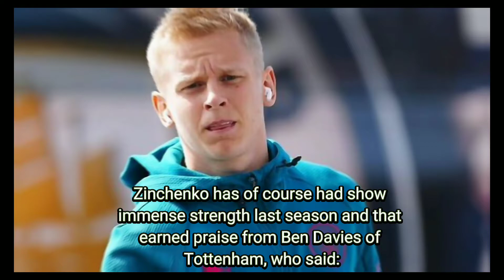Report: Arsenal can sign 'standout' player for £35m, Edu is deep in talks to buy him now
Arsenal can sign versatile Oleksandr Zinchenko from champions Manchester City for £35 million this summer.

The Daily Mail report that the Gunners are in talks with Mikel Arteta’s former club over the signing of the Ukrainian international.

And he can leave if Arsenal pay City’s asking price, which is £35 million, according to the report.

That would help Pep Guardiola’s men fund the signing of a new left-back, with Marc Cucurella at Brighton their number one target.

Arsenal have of course made one signing from City already this summer, in the shape of Gabriel Jesus, who will now be their main man.

It is a bit less clear cut that Zinchenko would play every week if he made the move to Arsenal, and he would likely want to play in midfield.

Some Gunners fans may see him as an upgrade on Granit Xhaka, in terms of a left-footed central midfielder, with more calmness and great technique.
Zinchenko has of course had show immense strength last season and that earned praise from Ben Davies of Tottenham, who said: “The way that Zinchenko has handled it all in the media is a real credit to him, and he has shown what a standout man he is,” as per Football.London.

The Ukraine international has had to fill in at left back for most of his City career, and made a crucial contribution to their title win against Aston Villa in their last competitive game.

Now, like Jesus, it could be time for him to step out of the shadows and get more gametime in his favoured position, if Arsenal pay the asking price.

Arsenal FC Transfer News
Oleksandr Zinchenko Transfer News
Man City FC Transfer News
Arsenal FC
Gunner
Man City FC
latest arsenal transfer news
latest football news

Football Today presents a daily show on The Gooner Talk covering all the latest Arsenal news, Arsenal transfer news, match reaction, press conferences and much more plus a Q&A session taking questions from the LIVE chat. Get all your Arsenal news now and every day.